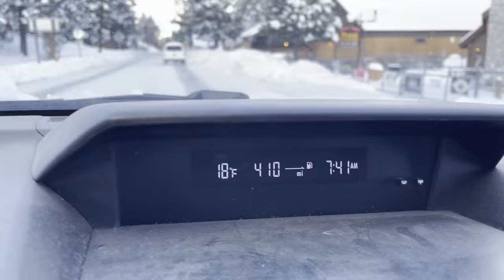WInter Wonderland. The Aftermath.1/26/2021. Sunrise SNOW drive. Big Bear BEAUTY in full effect.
It is January 26, 2021. Such a beautiful Tuesday morning. After 2 feet of snow in some areas Town is looking beautiful and we have another foot of snow coming in a day and a half. So this could be looked at as the calm before the storm as well LOL.
Big Bear Lake, California is such a beautiful place to be especially When we get this much snow.